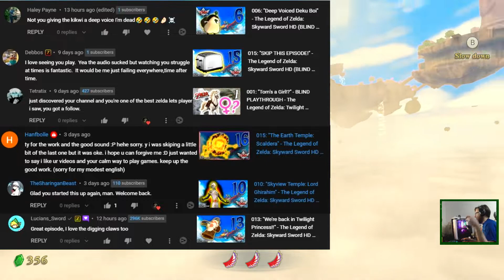017: "Where is she???" - The Legend of Zelda: Skyward Sword HD (BLIND PLAYTHROUGH)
FAQ:
I edit videos with Sony Vegas Pro and Adobe Premiere Pro.

PC Specs:
AMD Ryzen 7 2700X Eight-Core Processor @ 3.70Ghz
RTX Nvidia 3080 10gb
32.0 GB 3200 mhz RAM
Elgato HD60 Pro
64 bit Win 10

About The Legend of Zelda: Skyward Sword HD-

The Legend of Zelda: Skyward Sword is an action-adventure game developed and published by Nintendo for the Wii. The sixteenth mainline entry in The Legend of Zelda series, it was released worldwide in November 2011. The game was re-released digitally on the Wii U eShop in September 2016 to celebrate the series' 30th anniversary.

Taking the role of series protagonist Link, players navigate the floating island of Skyloft and the land below it, completing quests that advance the story and solving environmental and dungeon-based puzzles. The original mechanics and combat, the latter focusing on attacking and blocking with sword and shield, are reliant on the Wii MotionPlus peripheral. Skyward Sword is the first game in the Zelda timeline, detailing the origins of the Master Sword, a recurring weapon within the series. Link, resident of a floating town called Skyloft, heads on a quest to rescue his childhood friend Zelda after she is kidnapped and brought to the Surface, an abandoned land below the clouds.

Development lasted around five years, beginning after the release of Twilight Princess in 2006. Multiple earlier Zelda games influenced the developers, including Twilight Princess, Ocarina of Time and Majora's Mask. Many aspects of the game's overworld and gameplay were designed to streamline and populate the experience for players. The art style was influenced by the work of impressionist painters including Paul Cézanne. The implementation of Wii MotionPlus proved problematic for the developers, to the point where it was nearly discarded. It was the first Zelda game to use a live orchestra for the majority of its tracks, with music composed by a team led by Hajime Wakai and supervised by Koji Kondo.

First revealed in 2009, it was initially planned for release in 2010 before it ended up being delayed to 2011 to further refine and expand it. The game was a critical and commercial success, receiving perfect scores from multiple journalistic sites, winning and receiving nominations for numerous industry and journalist awards, and selling over three million copies worldwide. Despite the accolades it received, points of criticism directed toward certain aspects of the game's design proved to be a key influence in the development of the next entry for home consoles, Breath of the Wild. A remastered version of the game, The Legend of Zelda: Skyward Sword HD, was released for Nintendo Switch in July 2021.

zelda zumwar skywardswordhd girahim attack of the show nintendo life impa ghirahim skyward sword hd blind playthrough reactions